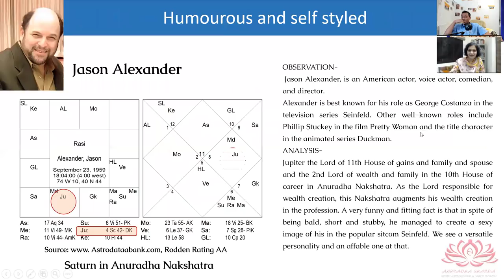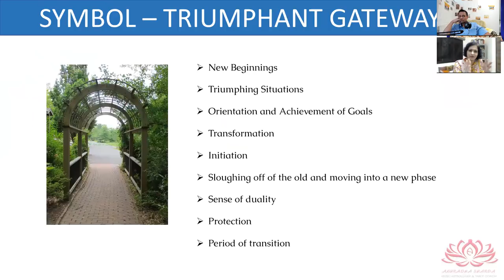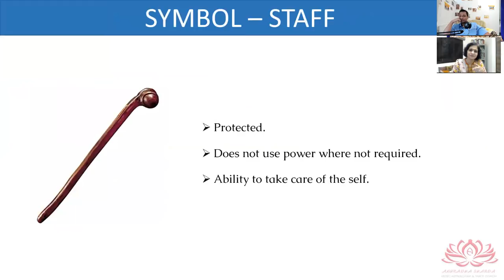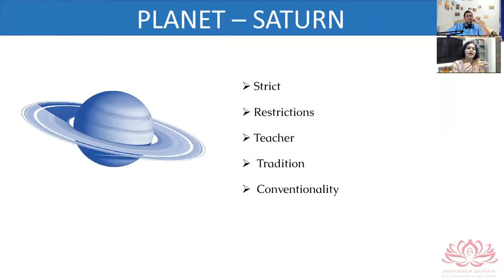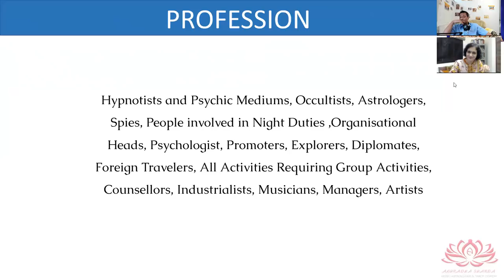Anuradha Nakshatra secrets by Anuradha Sharda - Part 3/4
We discuss Anuradha Nakshatra secrets by Anuradha Sharda - Part 3.